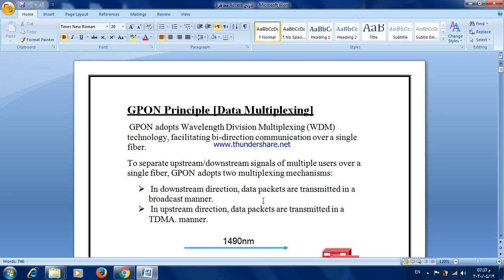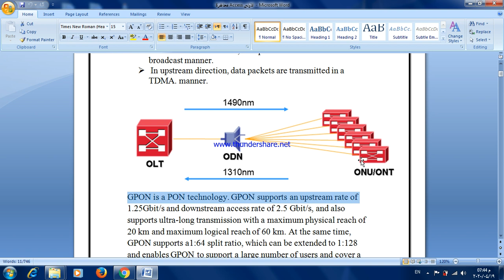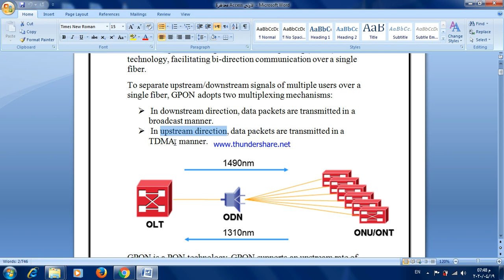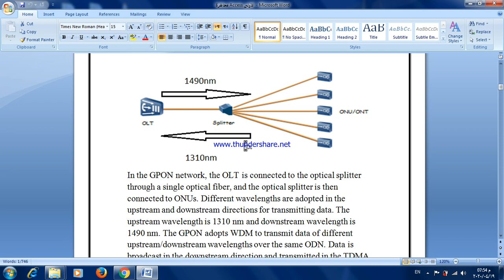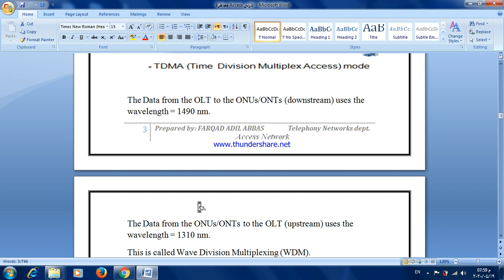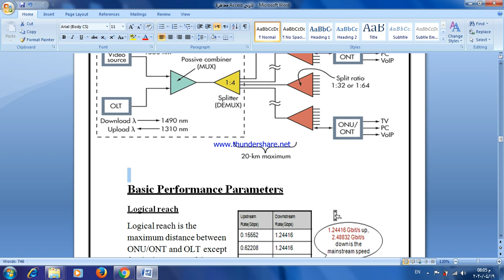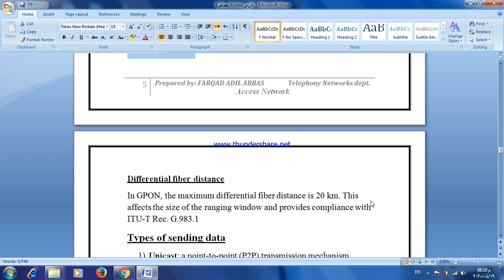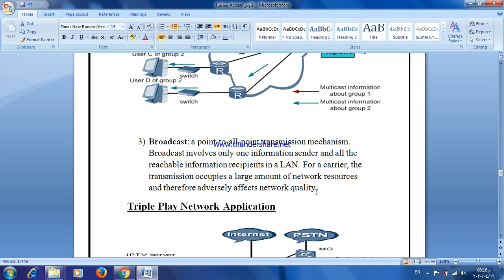المحاظرة الثانية للAccess